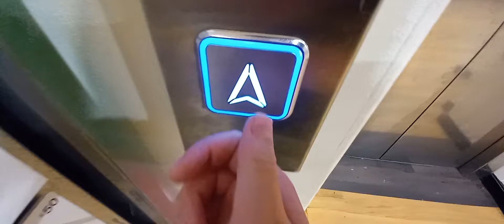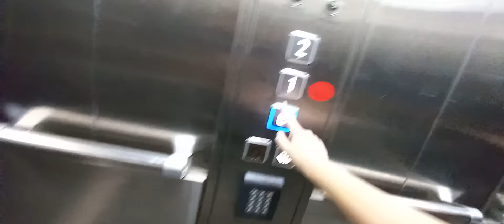2000 Pickerings (Modernised 2019 by Specialists) lift at WHSmith in Reading for Jimwoodward1212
Serial Number - CP10593